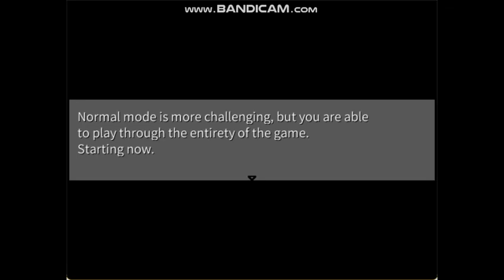Locked in | Changed Part 1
Changed is a survival game made by DragonSnow, where you get locked up in a room with monsters

Socials

VRchat: 0racle_2022